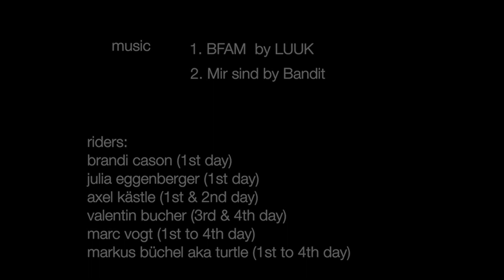pure alpin muni 13